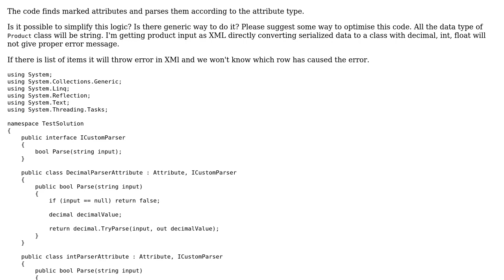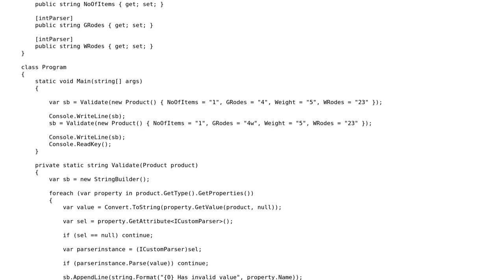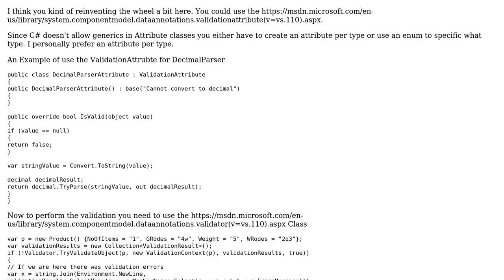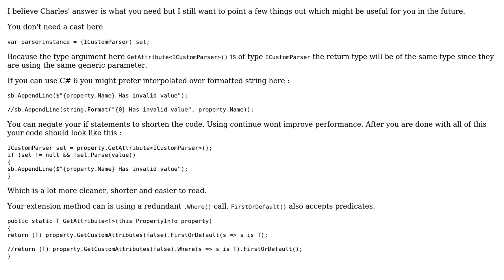Code Review: Dynamically convert property to different data type (2 Solutions!!)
Code Review: Dynamically convert property to different data type

With thanks & praise to God, and with thanks to the many people who have made this project possible! | Content (except music & images) licensed under CC BY-SA | Music | Images & others | With thanks to user Manioth Shijith user Jamal user Denis user CharlesNRice and the Stack Exchange Network Trademarks are property of their respective owners. You are responsible for your own actions.